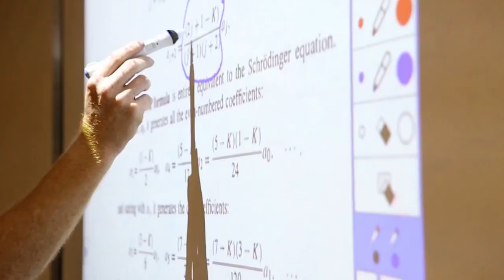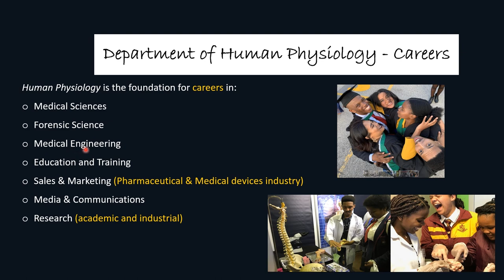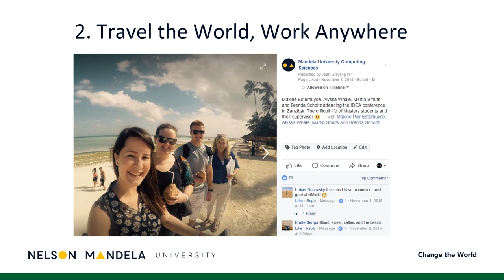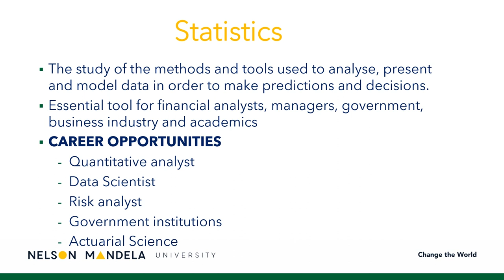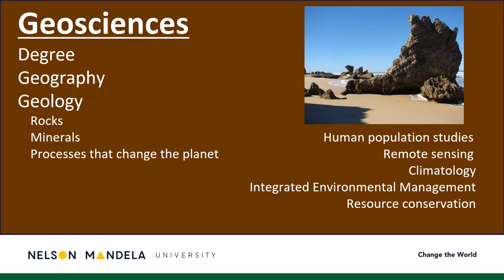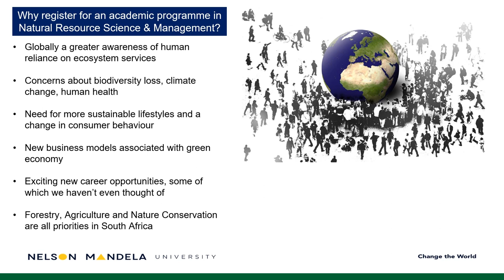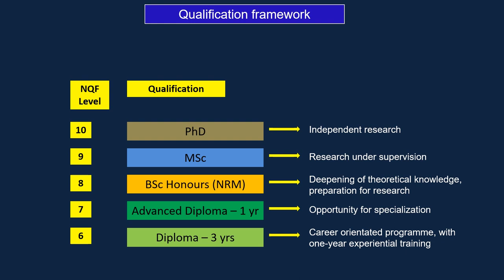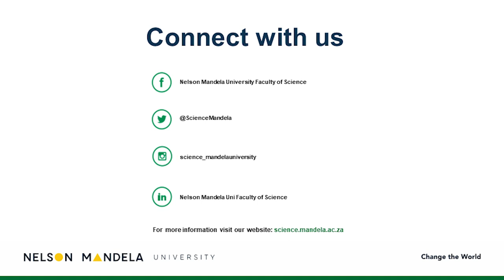Mandela Uni 2022 Faculty of Science Webinar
The University invites all the accepted/provisionally accepted students, and parents to this Webinar. Watch to gain insight into our Science faculty, campuses, facilities, service departments, student housing, financial aid, sport and so much more. We look forward to welcoming you